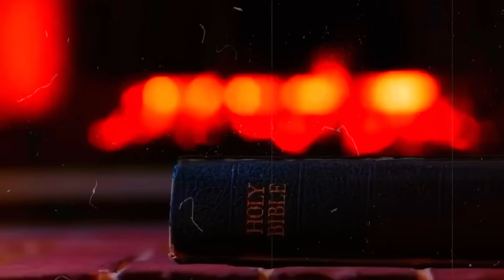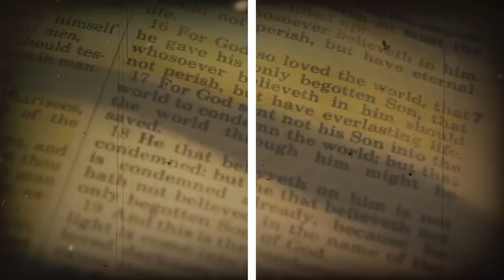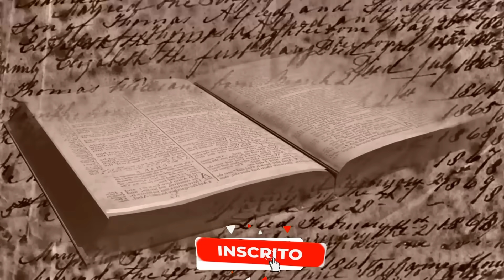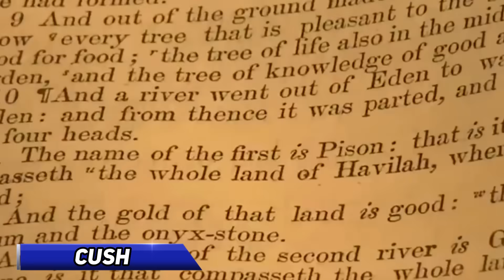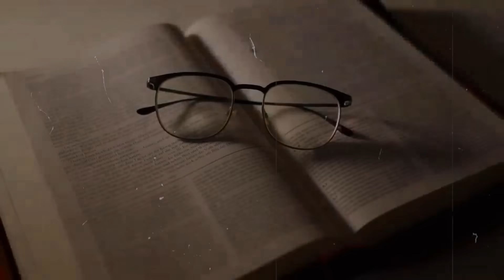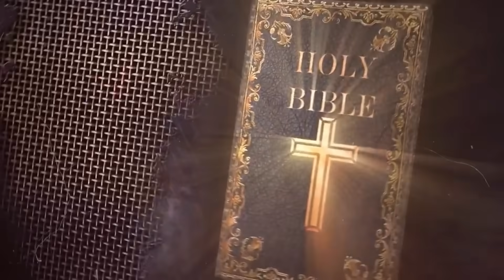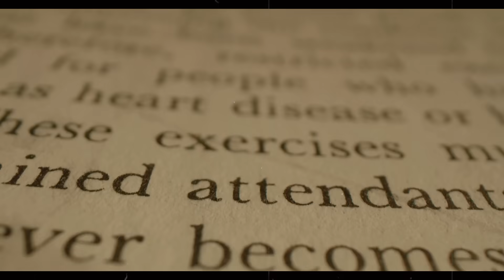O Jardim do Éden FINALMENTE foi encontrado e agora algo surgiu em Jerusalém!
Uma descoberta monumental foi feita em Jerusalém que mudará o curso da história.
Arqueólogos descobriram a entrada do lendário Jardim do Éden, um lugar de mitos e lendas que cativou as pessoas por séculos.